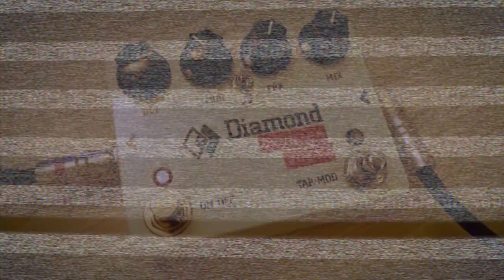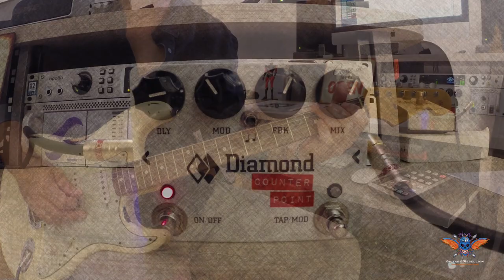Diamond Counter Point CTP1 by Guitars Rebellion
Diamond Counter Point

Before watching this video, make sure you have HIGH QUALITY monitors !

Where can I buy the Diamond Counter Point ?

Demo by Cyril Tarquiny
Cyril Tarquiny is a talented french session guitarist and songwriter.
He has collaborated with many french and international artists, such as Yannick Noah, Garou, Céline Dion, Anggun, Khaled , Isabelle Boulay, Natasha St-Pier, Ishtar, Carole Fredericks, Roch Voisine, Patrick Fiori, Tina Arena, Mickaël Miro...

Recorded at the Battamobile Studio
Recording, mixing and mastering by Christophe Battaglia

Video editing by Crazy Vibes

The Counter Point is a unique delay pedal – using carefully constructed sets of multiple delay signal ‘taps’ and variable sample rate modulation, it offers four different delay modes with richly ethereal tones flexible enough to support a wide variety of musical styles.

By utilizing the same variable sample rate concept used in analog bucket brigade modulation, and adding custom analog anti-aliasing and reconstruction filters and companding, we’ve captured the essence of analog modulation and delays… in a small footprint, with advanced control features, and standard 9V powering. The Counter Point’s digital sampling engine’s sole function is to copy, delay, and reproduce the delay path signal with little or no mathematical manipulation at all* – and unlike standard analog/ digital conversion codecs used in the vast majority of digital audio gear, there are no digital anti-aliasing and reconstruction filters used here. This proven delay architecture delivers richly dynamic tone to thousands of Memory Lane Jr and Quantum Leap’s already in use today. All signal paths around this sampling engine are analog (the direct path, feedback path, and everything before and after the digital sampler), signal paths that are carefully designed to provide a unique sonic signature that is unmistakably Diamond.

•multi-tap delay with four unique operational modes
•seamless knob or tap tempo delay time setting
•intelligent mode memory remembers whether you had last used the knob or tap delay setting when you toggle back to that mode
•user selectable tap delay ‘hold down’ mode to toggle modulation on /off in each mode •adjustable modulation depth on delays, with modulation speed changing with delay time in the ‘Extra Faux Tape’ EFT mode
•analog signal paths surrounding a simple sample-delay-playout engine with special design variable sample rate A/D and D/A convertors
•user selectable True Bypass or Buffered with Delay Trails operation
•premium audio components, including Panasonic capacitors and 0.5% resistors •bi-color LEDs provides visual indication of modes, LFO and delay times
•TapView (TM) allows the player to visually see the tap tempo speed on the ON/OFF LED while tapping
•AutoDouble (TM) tap algorithm in the Vintage mode intelligently sets the delay rate twice as fast when tapping rates slower than the max delay time of 600 ms
•standard 9V negative tip adapter ready, with ‘gig backup’ battery power life of 2 hours •compact Hammond 1590BB cast aluminum case (approx 4.7 x 3.7 x 1.2 inches)